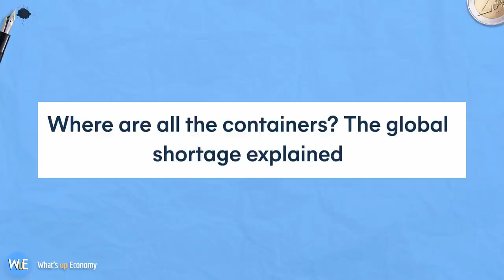Devi fare i regali di NATALE ORA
Tra paure di inflazione, shortage, problemi di supply chain, e domanda sempre in aumento, il contesto internazionale non è molto rassicurante. Per questo dovresti iniziare a pensare già da ora ai regali di Natale. Io ti ho avvisato! eheh

Per i consigli di lettura: wueconomy.it/libri